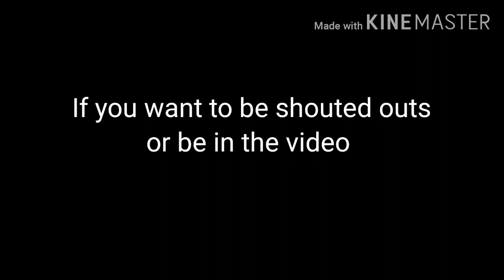The Hot Alpha Behind the Nerdy Glasses || Gacha Life Mini Movie || Inspired by Sabriyah's TV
Hey guys! In this video is The Hot Alpha Behind the Nerdy Glasses! Enjoy!

If you want shout outs just use thecookiedevils and comment dares!
no one requested shout outs this time 😞